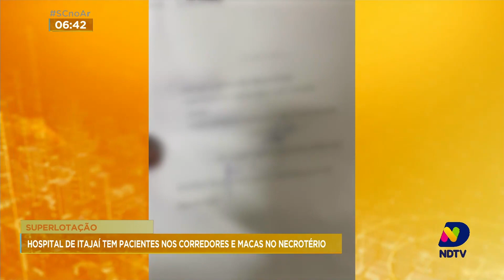Superlotação: hospital de Itajaí tem pacientes nos corredores e macas do necrotério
De acordo com relatos de um enfermeiro da unidade, uma paciente oncológica estava em uma maca do necrotério por conta da superlotação do hospital, além disso ela sofreu uma queda do local e bateu a cabeça. Confira.